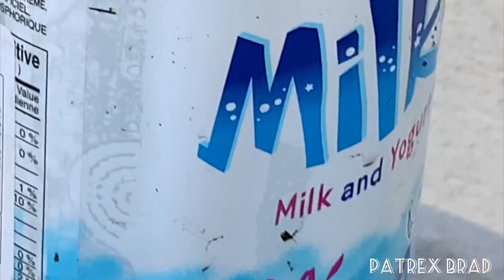SWEET POTATOE GROWTH CONTINUE WATER SUPPLY